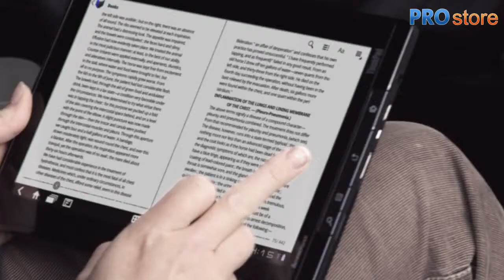Tableta Lenovo ThinkPad [clip oficial de prezentare]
Acum gasesti pe ] Tableta Lenovo ThinkPad

Iti poti alege cu usurinta modelul care sa te reprezinte de aici